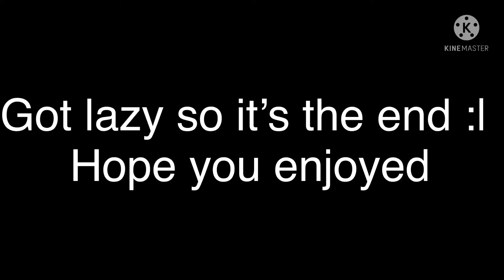Stronger (gc mv) (updated version of darkness and Lilian)